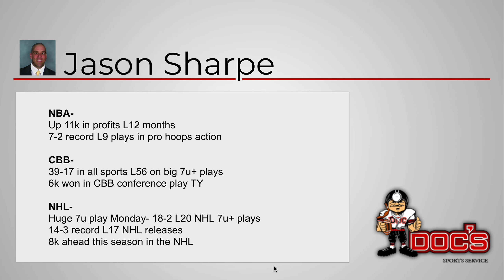NHL Pick - Boston Bruins vs Seattle Kraken Prediction, 2/26/2024 Best Bets, Odds & Betting Tips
Seattle Kraken vs Boston Bruins NHL picks and predictions 2/26/24. The Boston Bruins travel to Seattle, WA to face the Seattle Kraken at 9:07PM EST at Climate Pledge Arena. Doc's Sports provides NHL picks, predictions, tips and NHL odds on this matchup of Boston Bruins vs Seattle Kraken